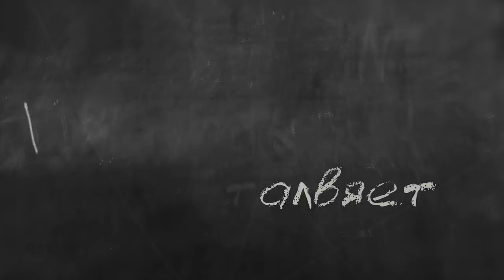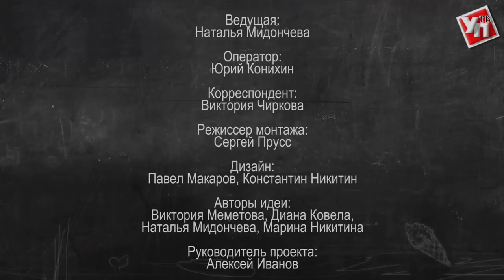"Кухня" Выпуск 2 "Наталья Мидончева приручила мальборо"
Одна из самых симпатичных и медийных персон Ульяновска никогда не скрывала, что готовить толком не умеет. А научиться хочет. Но что для нас сложные задачи? Конечно, мы за них беремся с удовольствием. И вот, под прицелами видеокамер и руководством шеф-повара Максима Максимова бывшая пресс-секретарь минсельхоза, а нынче заместитель председателя Ассоциации рестораторов взялась за ножи, миски и продукты.